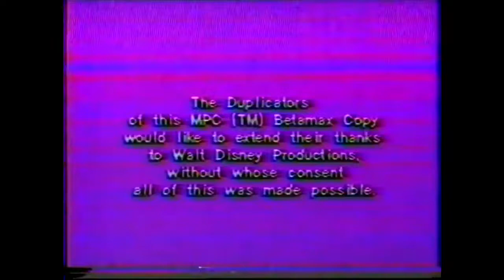Fantasia End Tag (1977 Betamax Print without Voiceover)